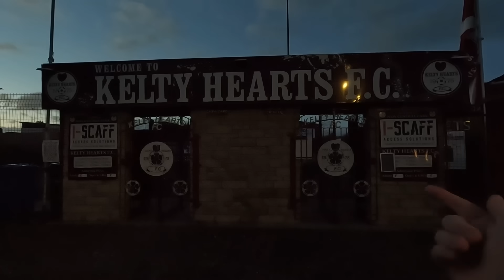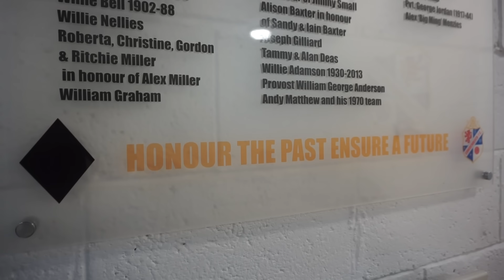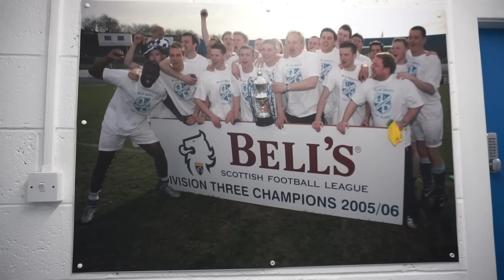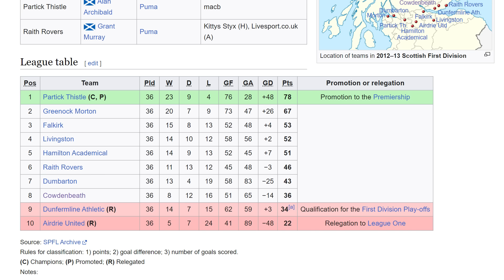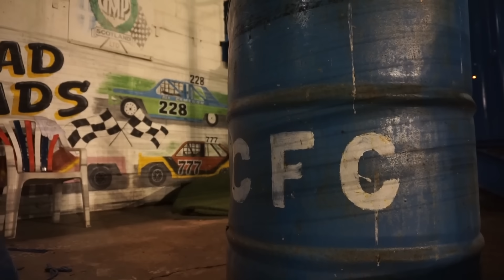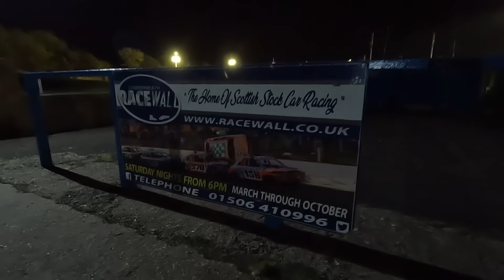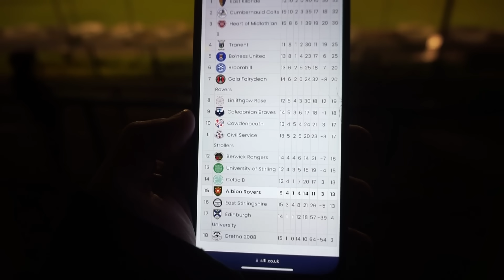📉 Two former TOP TIER teams play first ever NON LEAGUE match!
Cowdenbeath & Albion Rovers used to be top tier clubs in Scotland. From playing against Celtic, Rangers, Hibs & Hearts to the Lowland League, this is the first time these two clubs have met below the SPFL since their relegations.